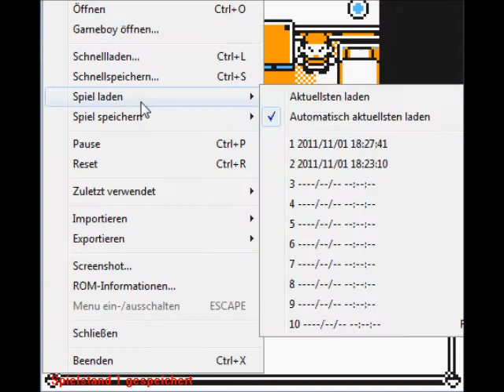Pokémon Gelb [DE] [12/43] Am Bord der MS Anne